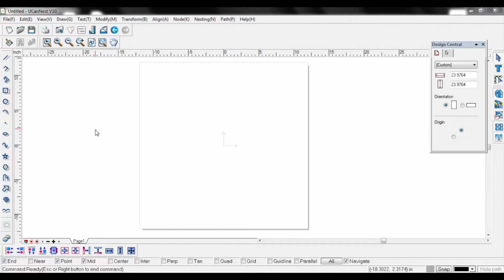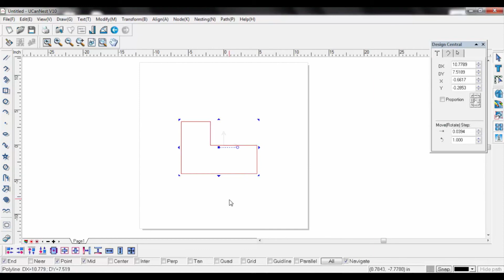Trim Function Baileigh CNC Plasma / CNC Router Table Software Training Video -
Baileigh CNC Plasma / CNC Router Table Software Training Video - Trim Function